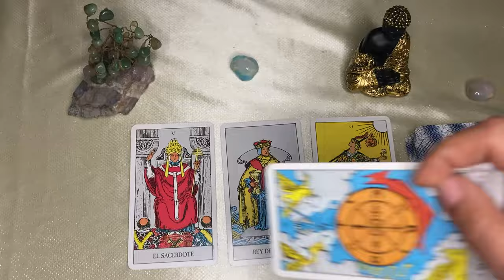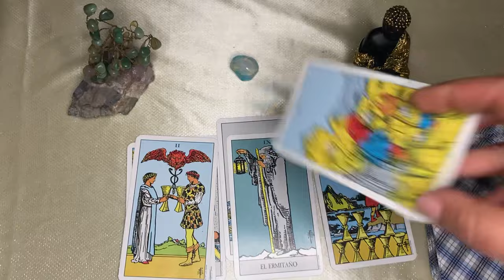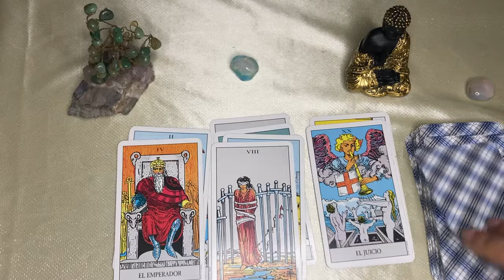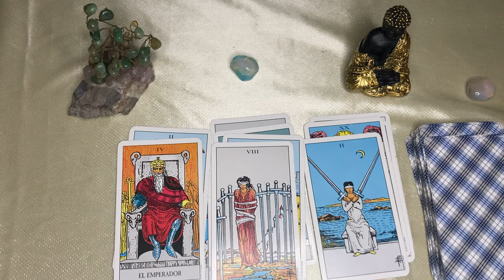Libra🌙🌞 PASÓ HACE INSTANTES! UNA HORROROSA SITUACIÓN SALE DE TU VIDA//USÓ MAGIA PARA SABER DE TI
LIBRA ⚖️ libra♎️